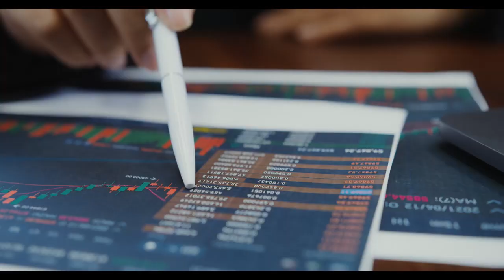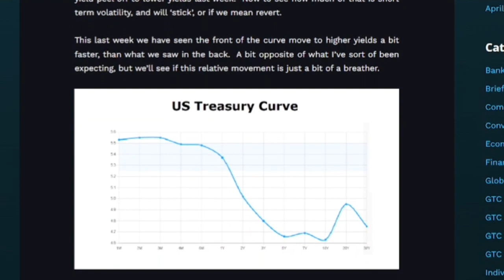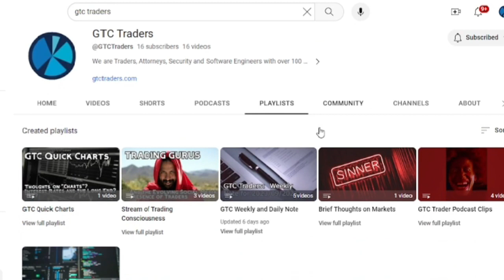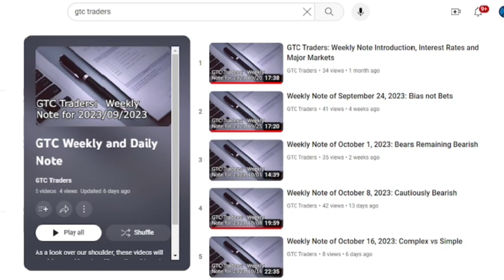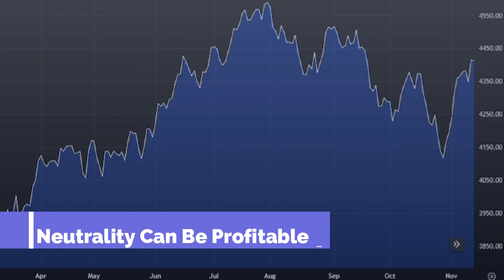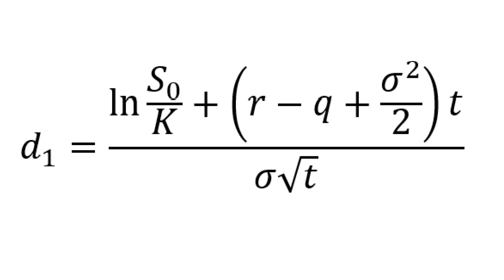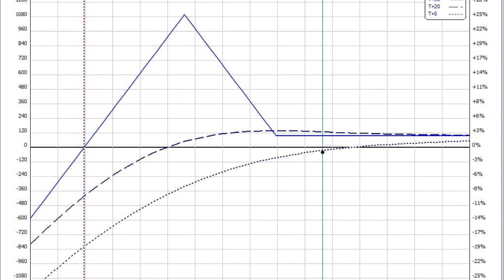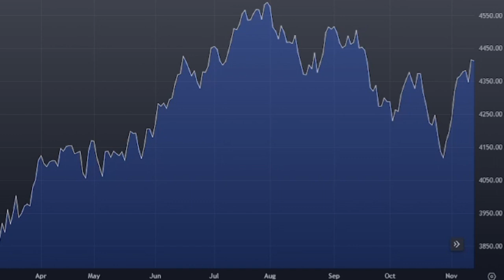Weekly Note of November 13, 2023: Neutrality Giving Time Giving Money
Our comments surrounding the vagaries of the note this week.

As noted in our Twitter Stream, two weeks ago we turned "Neutral" on Equities as a whole on the indices.  I'm going to stress it again this week. A 'neutral stance' on a market, does not mean there is no opportunity to make money.

Music: All music used is believed to be public domain and no attribution is needed.

TIMESTAMPS

00:00 Music and Risk Disclaimer
00:24 Introduction
00:45 For those who are New to a Weekly Note:  What is the Weekly Note?
03:00 Periodicity and Scalability
06:37 Neutrality Bias specifies Profitable Environments
11:12 Summation, Conclusion and Outro

Note: GTC Traders and Secundus Puer, LLC does not grant this work for wide distribution beyond any single individual subscriber as this publication is protected by U.S. And International Copyright laws. No license is granted to the user except for the user's personal use. No part of this publication or its contents may be copied, downloaded, stored in a retrieval system, further transmitted or otherwise reproduced, stored, disseminated, transferred, or used, in any form or by any means except as permitted under the original subscription agreement or with prior written permission. The above statements should not be construed as an investment or trading recommendation. A variety of factors such as tax rates and commissions can always affect performance. Investing and Trading in the capital markets will affect an individuals tax implications and tax regulations differ from country to country. One needs to be aware of the tax implications and regulations of whatever country they reside in. The tax implications of the author of this newsletter may differ substantially from others. "GTC Traders" and "Secundus Puer, LLC is not a registered investment advisor or advisory service. It does not tell or suggest which securities or currencies should be bought or sold. There is a very high degree of risk involved in trading stocks, futures and forex. GTC Traders" and "Secundus Puer, LLC assumes no responsibility or liability for any trading or investment results. Facts, statement and charts posted to the company website may unintentionally include inaccuracies. Such sets are not solicitations of any order to buy and sell. You should ask the firm with which you deal about the terms and conditions of the specific futures or options which you are trading and associated obligations (e.g., the circumstances under which you may become obligated to make or take delivery of the underlying interest of a futures contract and, in respect of options, expiration dates and restrictions on the time for exercise.) Under certain circumstances the specifications of outstanding contracts (including the exercise price of an option) may be modified by the exchange or clearing house to reflect changes in the underlying interest. You should always check with your licensed financial advisor and tax advisor to determine the suitability of any investment. THESE SERVICES ARE INSTRUCTIONAL ONLY AND DESIGNED TO FAMILIARIZE MEMBERS WITH HOW AND WHEN TRADES ARE TAKEN BY A PROFESSIONAL TRADER